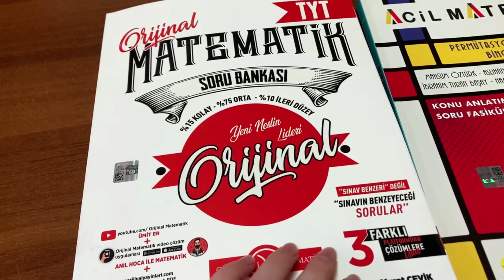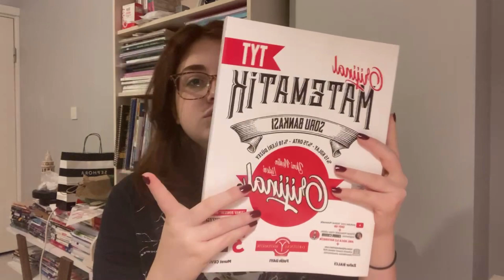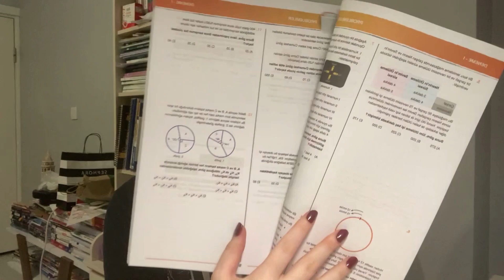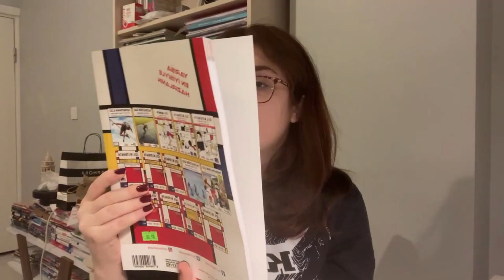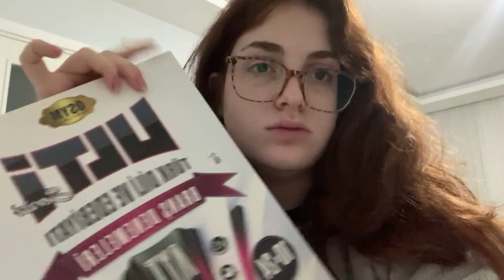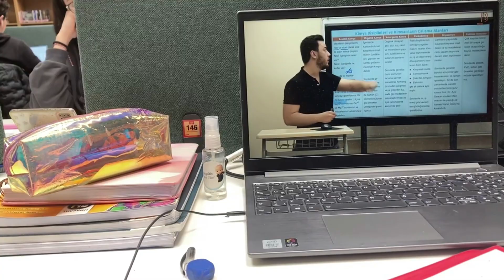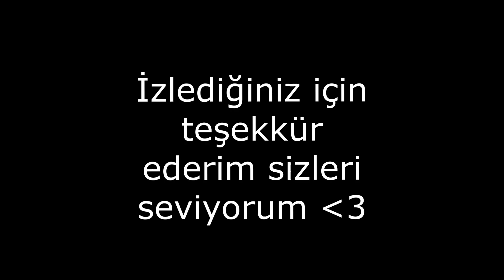Ders çalışma günlüğüm ll MSÜ'ye nasıl giremedim?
studykaylaa

MSÜ 2023